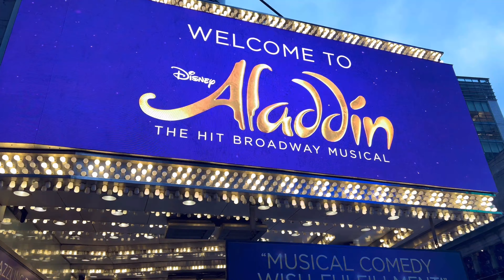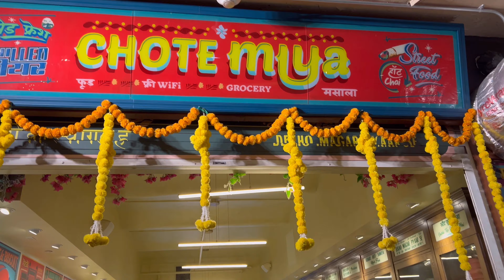This is the Fastest Train in America 🇺🇸 D.C. to NYC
In this Vlog, Watch us travel in the Acela from Washington D.C. to NYC. Acela Express by Amtrak is the fastest high speed railway passenger train in the USA operated in the Northeast corridor.